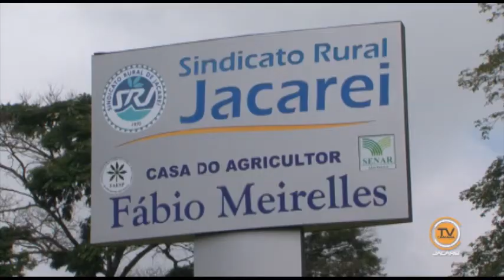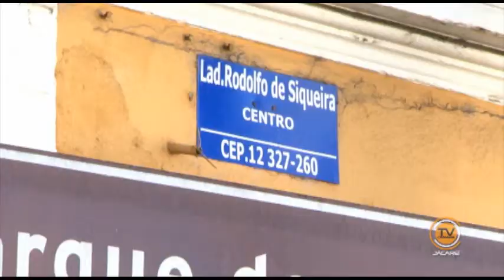Notícias de Jacareí - Inauguração Agrocentro